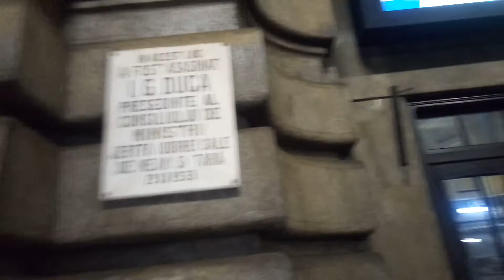SINAIA- IN GARA CFR- joi 15 august 2019*